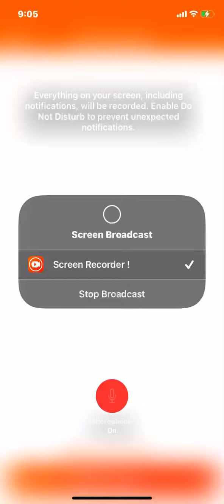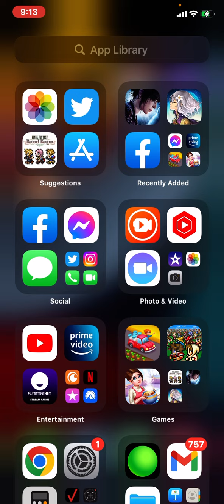Town Ship Part 062:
This was recorded on Monday July 029th 2022.